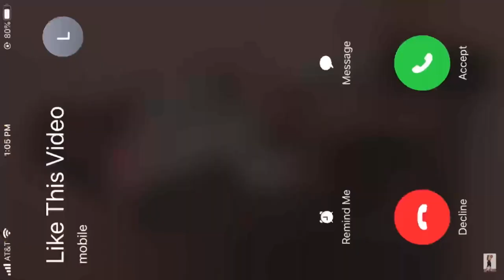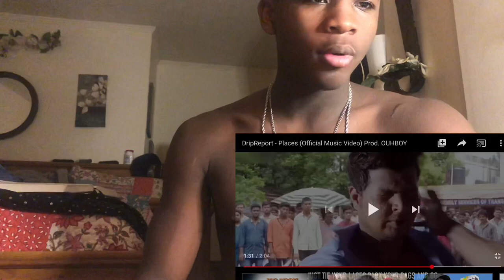(Must SEE)Drip Report “Places” Official REACTION!!!🔥💯🙈 IndianRapper (SUBSCRIBE)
*I APPRECIATE THE SUPPORT* God loves you!! And I love you!! Have a great day 💫